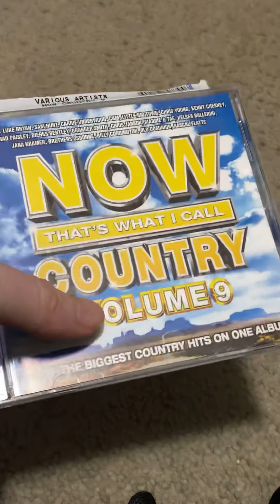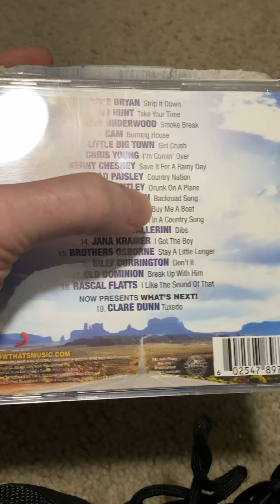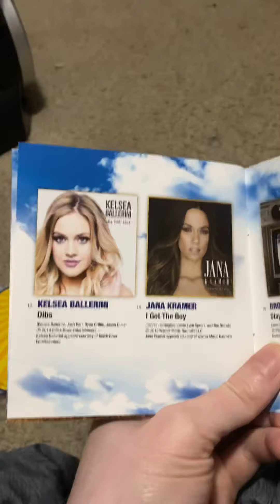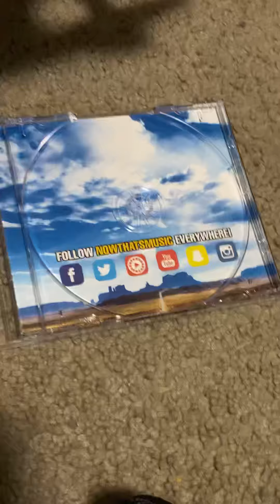NOW Review: NOW That’s What I Call Country Volume 9